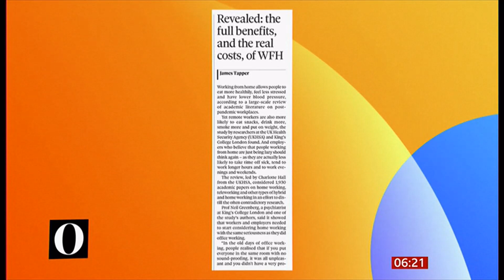AI/USA Accord/deep fakes, African Union, Senegal, Eritrea, UK newspapers (Global) 18/Feb/2024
Global & UK / London headlines, newspapers and stories this morning.